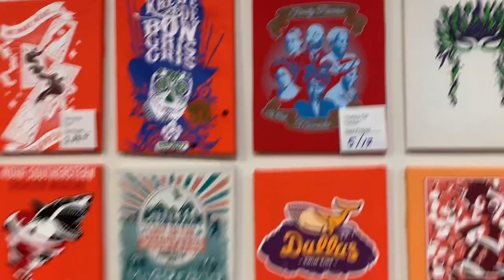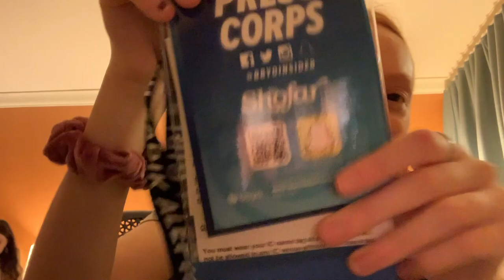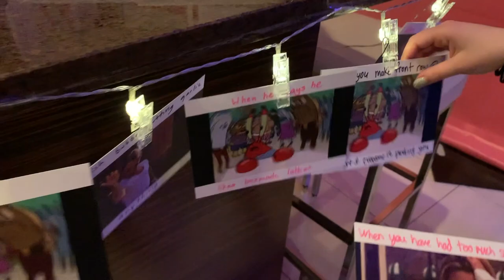BBYO IC 2020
BBYO International Convention 2020 in Dallas TX. Thank you to everyone who was in the vlog!
Elena